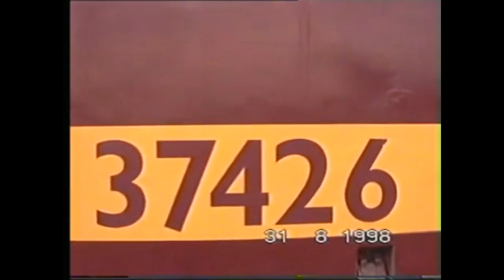Bangor, Chester and Crewe. 31st August 1998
The camera was out just in time to catch 37415 depart Bangor with the 08.10 Birmingham New Street-Holyhead and head into Belmont Tunnel.
Later on at Chester 37426 is seen departing with the 10.48 Holyhead-Birmingham New Street as 37422 sits in the bay platform, before 37414 arrives with the 11.58 Birmingham New Street-Holyhead which I travelled behind to Bangor, which is where I captured 37421 coming out of Belmont Tunnel and past the signal box as it arrives with the 14.58 Holyhead-Birmingham New Street which was taken to Rhyl.
At Rhyl I caught the 14.23 Birmingham New Street-Holyhead to Bangor which was worked by 37426.
Back at Crewe, 37414 is seen departing with the 16.50 Holyhead-Birmingham New Street passing the 6G94 Carlisle Yard-Bescot which was headed by 90133. Last shot of the day sees 92037 piloting 56004 with 6S79 Bescot-Mossend.